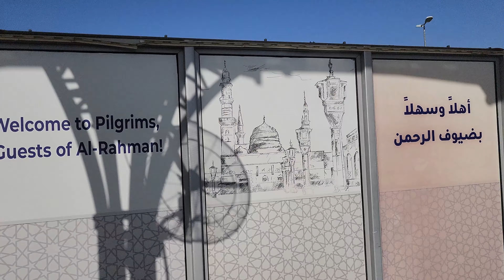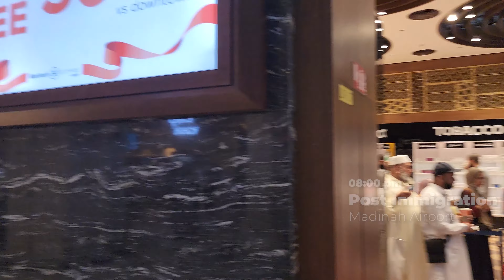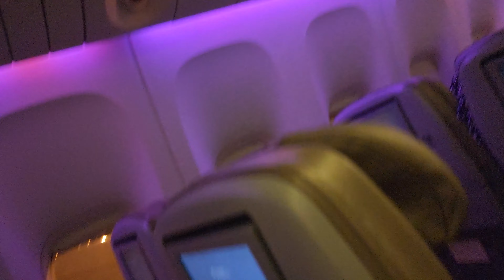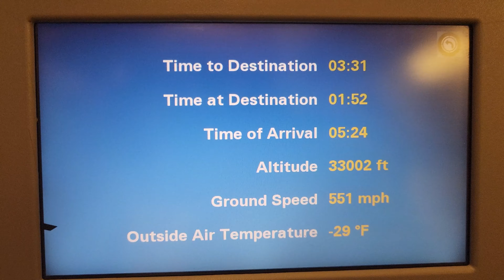Complete Hajj Guide EP16: Last Day in Madinah | Baqi, Dates & Saudia Flight Vlog | 4k Saudi Arabia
MADINAH, SAUDI ARABIA - This 4k 60fps video is the sixteenth and last episode covering 22nd & 23rd day (4th & 5th July - 16th & 17th Zil-Hajj) of complete Hajj guide and journey vlog. The video covers Baqi Graveyard, Dates Market, Madinah Airport and return Saudia Flight to Islamabad. Please watch complete series to get a glimpse of my experience.

Chapters:
00:00 Intro
00:11 Breakfast - Al Aqeeq Hotel Madinah
00:37 Asar Prayer - Nabawi Mosque Madinah
01:02 Lobby - Al Aqeeq Hotel Madinah
02:00 Dinner - Al Aqeeq Hotel Madinah
02:22 Roza Rasool - Nabawi Mosque Madinah
03:09 Baqi Cemetery - Nabawi Mosque Madinah
06:04 Breakfast - Al Aqeeq Hotel Madinah
06:20 Dhuhr Prayer - Nabawi Mosque Madinah
06:42 Towards Madinah Airport from Al Aqeeq Hotel Madinah
07:52 Entrance - Madinah Airport
09:29 Main Terminal - Madinah Airport
10:43 Gate in Terminal - Madinah Airport
12:28 Boarding - Saudia Airline Flight
14:03 Meal - Saudia Airline Flight
14:26 Islamabad International Airport
14:45 Outro

Please DM on above Instagram account if you have any queries.